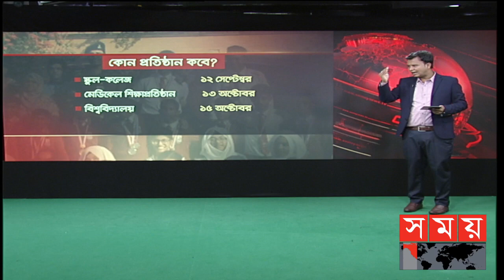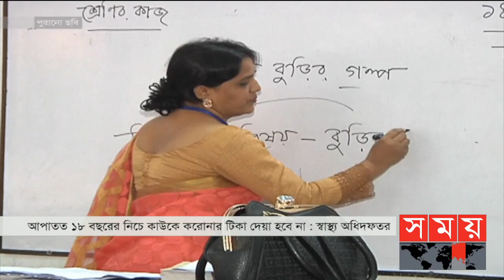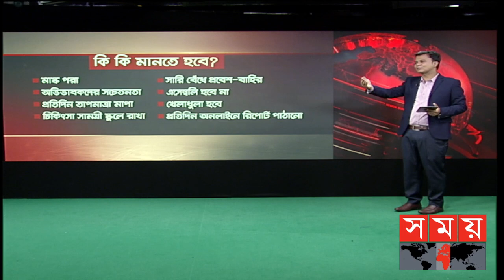এসএসসি ও এইচএসসি শিক্ষার্থীদের নিয়মিত ক্লাস; বাকিদের হবে সপ্তাহে একদিন | BD Education Update